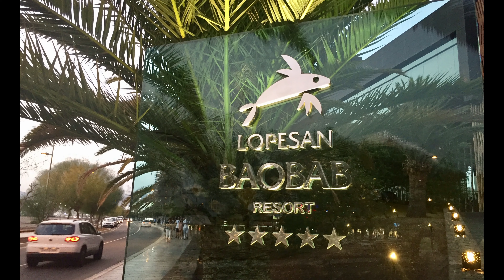Lopesan Baobab Hotel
Lopesan Resort Baobab Costa Meloneras